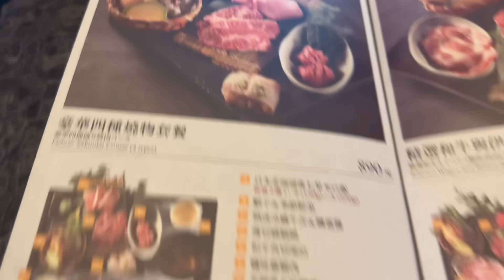大陸媽媽驚問⁉️這鳳梨酥怎麼捨得吃？大陸人沒法理解，台灣人很專注於吃的方面？吃一餐就吃掉半個月工資？陸好友，把錢吃掉不如借我？🥲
歡迎大家關注：
我的FB 摩沙淺淺-台灣媳婦粉絲團呦：

影片未經本人授權不可私自修改、下載、傳播至任何開放式網站喔！感謝！台灣生活